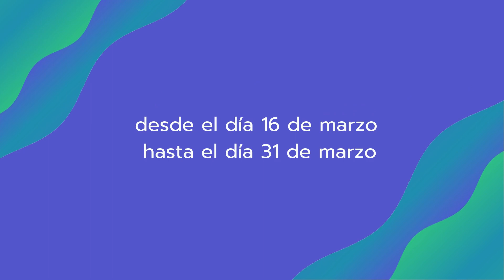CATEDRA CASTEX emergencia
CATEDRA CASTEX emergencia SANITARIA NACIONAL de prevención por el CORONAVIRUS
alumnos: comunicarse con la catedra a traves de la web